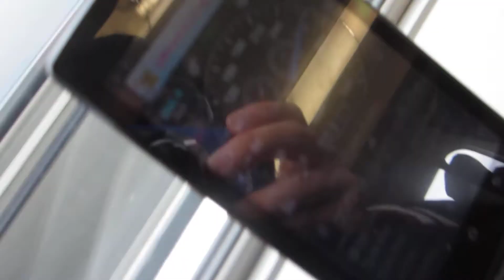新幹線（浜松行ってきた）２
2014/2/10
早いですなぁ。でも最高速２７０くらいでした。